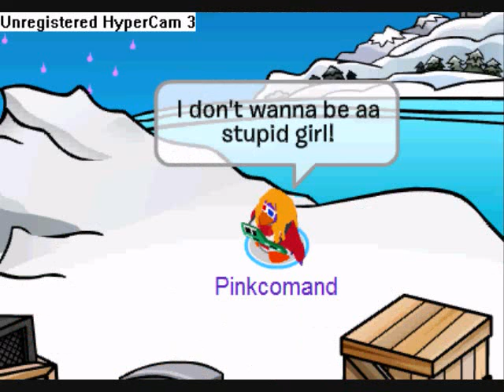Last Pinkcomand CPMV (not finished)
Banned Forever 7.5.10